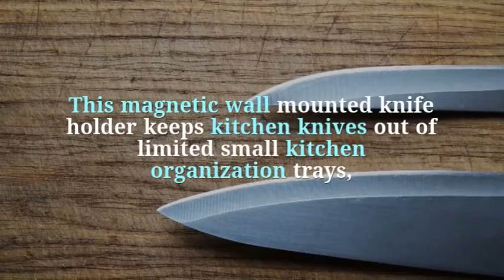How to make open kitchen in small house by Busiello Building SRL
Busiello Building is a construction company in Napoli Italy and they have various idea about small kitchen at home.

Jazz up old kitchen tiles with patterned stickers. Our first small kitchen design is covered in intricate monochrome wall and floor tiles that draw you into the compact space. You don’t have to start from scratch to achieve this look though, tile transfers are a quick and cost effective way to transform an existing tiled backsplash.